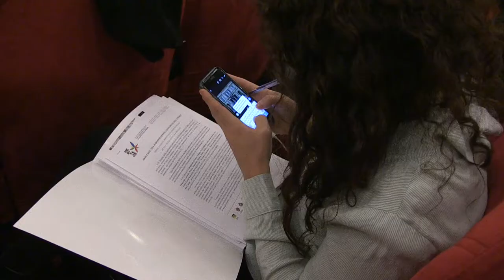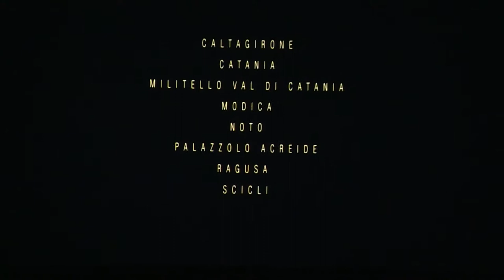Noto IV edizione Meeting Associazioni Europee dei siti patrimonio mondiale UNESCO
Si è tenuta a Noto la IV edizione del meeting delle Associazioni europee dei siti patrimonio mondiale UNESCO.
Tesori d Italia, in qualità di media partner, ha assistito allo svolgimento del primo incontro.